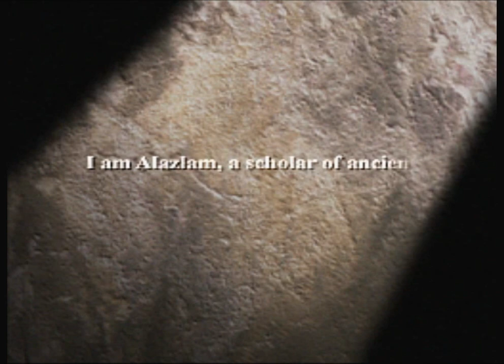Let's Play Final Fantasy Tactics - Part 1 - Tensberger!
Part 1 of my LP of Final Fantasy Tactics with Q.  Someone can't make up their mind on what class to be.  Also, turns out I was wrong about the static.